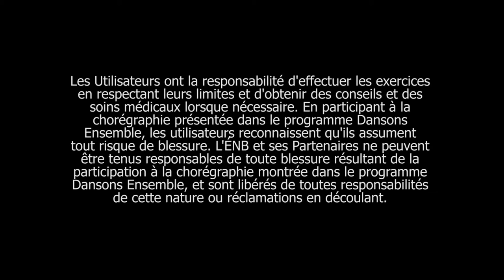Bienvenue à Dansons Ensemble Canada 2017 !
Enfilez vos chaussures de danse et découvrez le pur bonheur de danser ! Merci à nos partenaires de soutenir Dansons Ensemble Canada 2017.

Twitter et Instagram @sharing_dance
dansonsensemble.ca